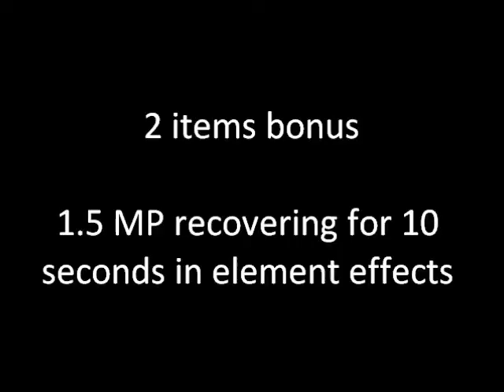Elsword - Dragonic set effects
Very useful effercts. I don't have the Dragonic weapon so I can't show the effect of the weapon. I'm using Henir's Space weapon.